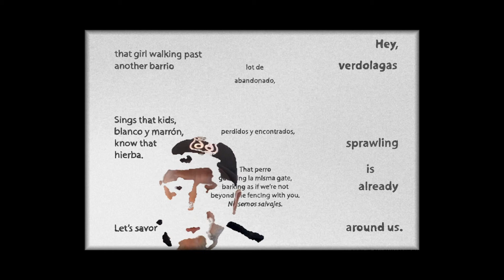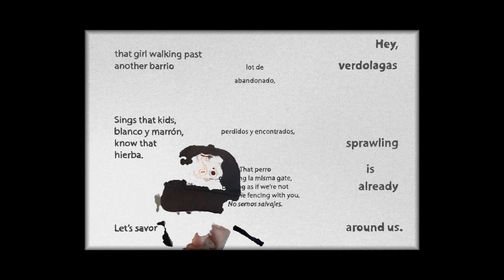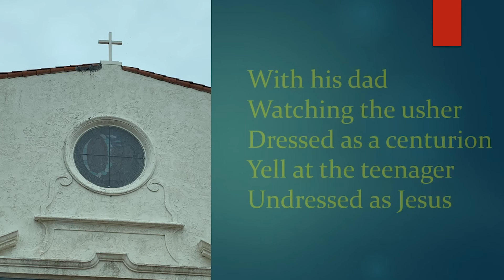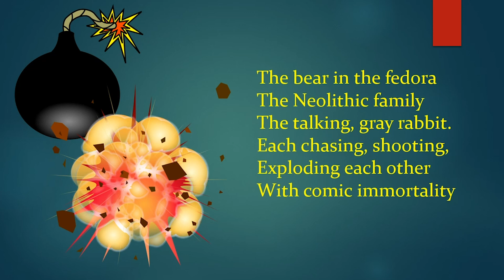Day 4: Placas Like la Sisqueros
Featured readings by Orlando Ramirez, Adam Martinez, Juan Delgado, Erika Ayon, and James Luna.